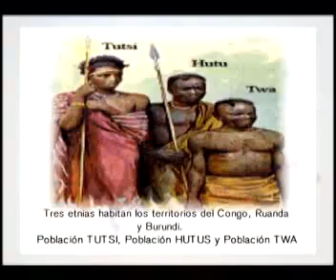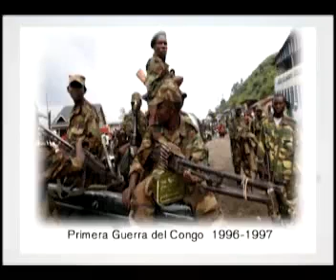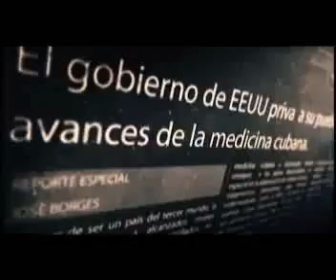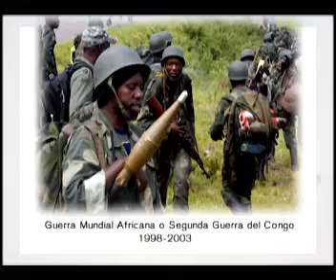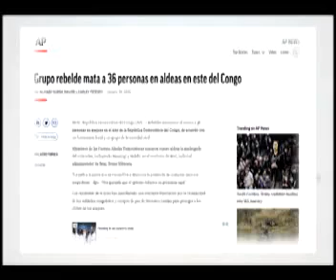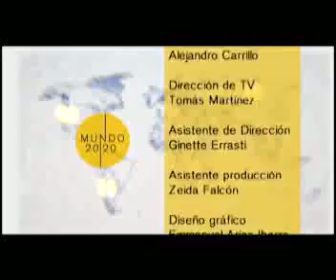Mundo 20/20: "El conflicto de los Grandes Lagos africanos", con Yanelexi Soto, del CEHSEU.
Programa MUNDO 20/20 de Cubavisión Internacional: "El conflicto de los Grandes Lagos africanos".

La MSc. Yanelexi Soto, investigadora del Centro de Estudios Hemisféricos y sobre Estados Unidos (CEHSEU) de la Universidad de La Habana, y el MSc. Santiago Pérez, subdirector del Centro de Investigaciones de Política Internacional (CIPI), dialogan sobre la llamada Guerra Mundial africana.

Dirección: Esther Barroso